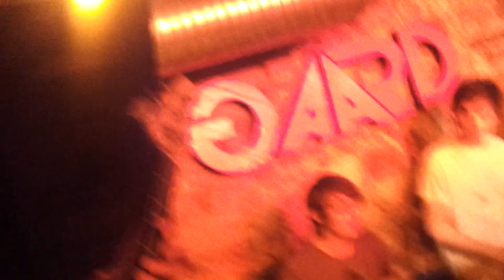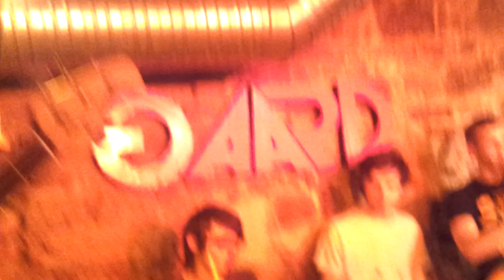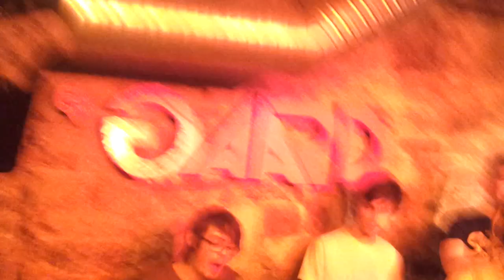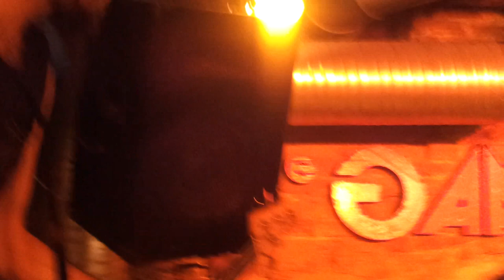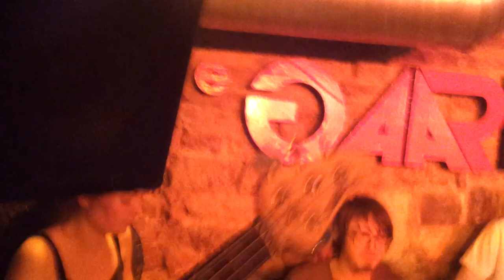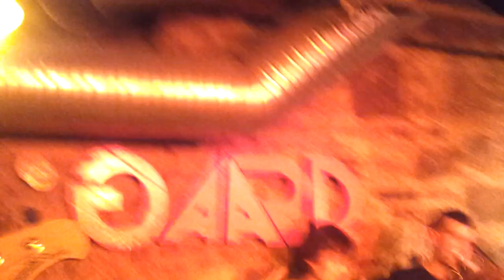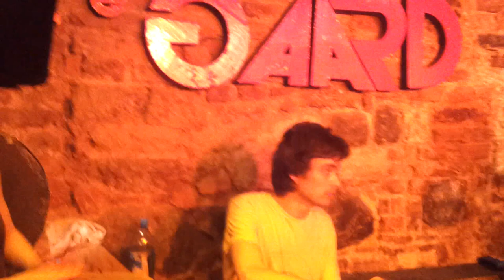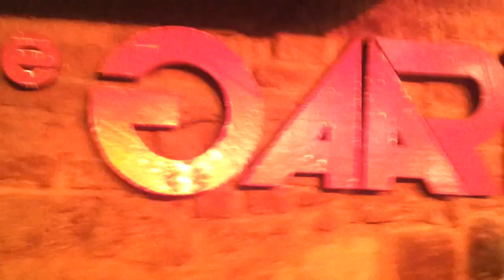Uebanda @ Illegaard 26.04.2012 - First set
Uebanda live @ Illegaard 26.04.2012 - First set

Unfortunately the intro song is missing and there is a tiny four second gap due to phone's recording size limit. Sound is as is...